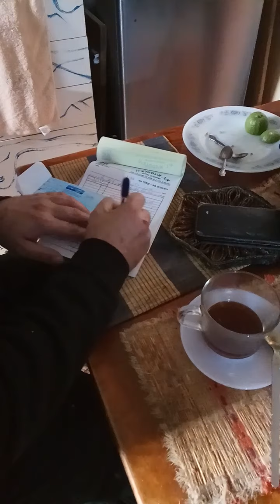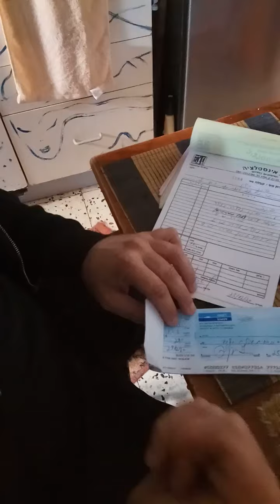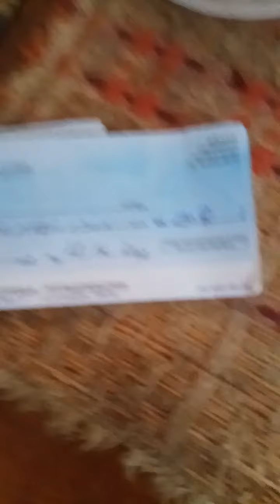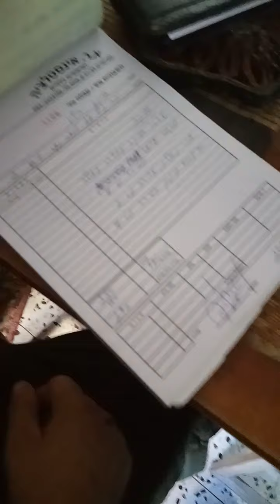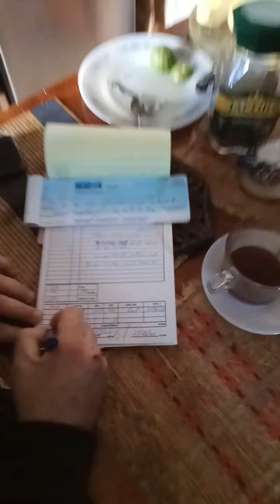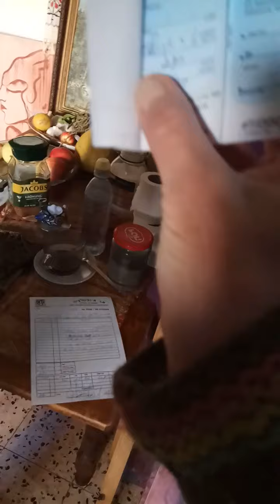Instalator,that check the problem-nozel mi flat4,Givat Nesher,Yefe Nof on dira2